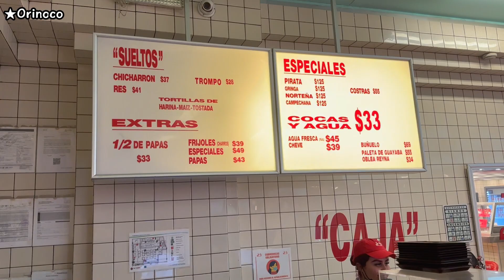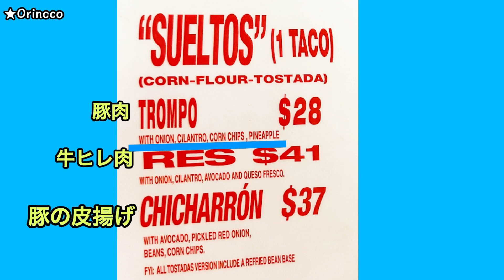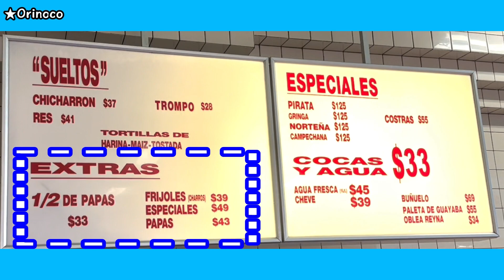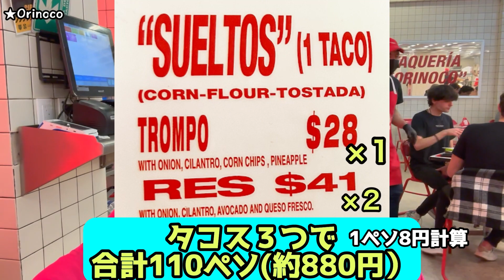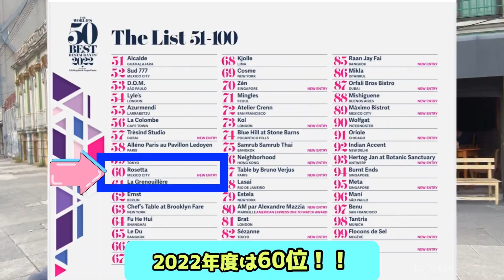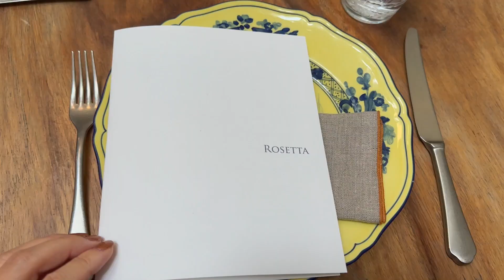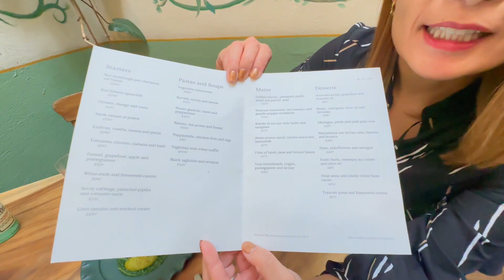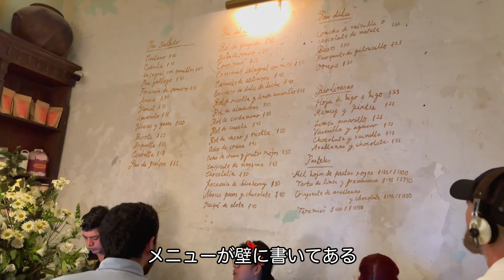【メキシコシティ】ORINOCO激うまタコス&世界TOP100に選ばれたROSETTA RESTAURANT〜CDMX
メキシコシティにある有名なグルメへ✨
ぜひ正直な感想をご覧ください😂

HOLA!! ロゼッタです。メキシコのレオンという街に住んでいる駐在妻です✨
メキシコは、Friendlyで親切な人も多いし、素敵な観光スポットもあるし、メキシコ料理は美味しいし、
素敵な事がたくさんあるのだけれど、なぜか私の生活にはカオスなことばかり起こる(笑)
そんな様子をYoutubeでシェアしています！
皆様の有益な情報があれば、是非コメント欄で共有してください！
その他、動画の感想、ツッコミ、質問など気軽にコメント下さると嬉しいです！

タイムリーなカオス情報(笑)やオススメ情報は、こちら✨